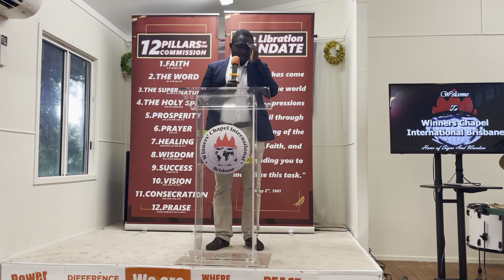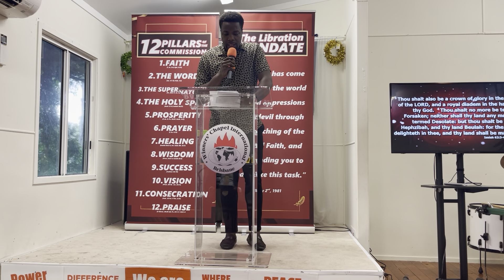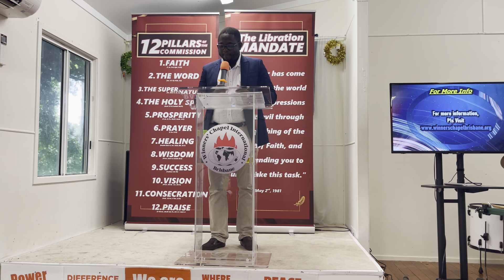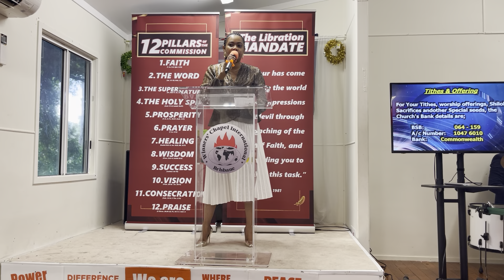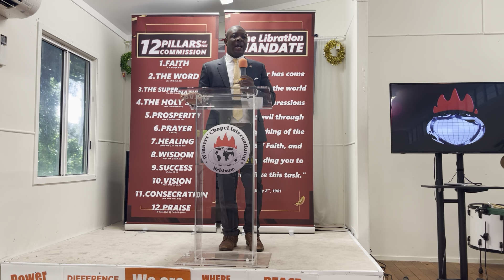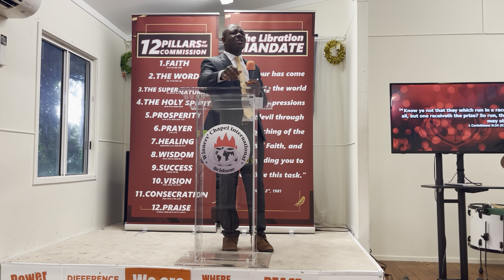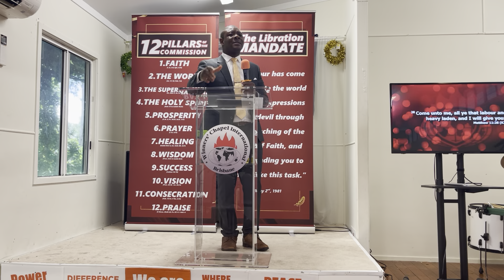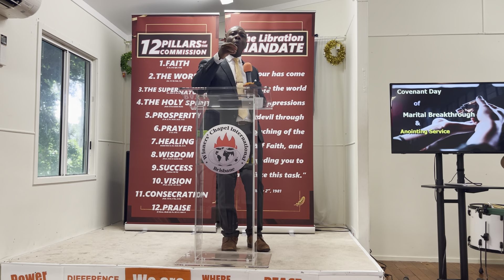20th March 2022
Covenant Day of Marital Breakthrough: Anointing Service